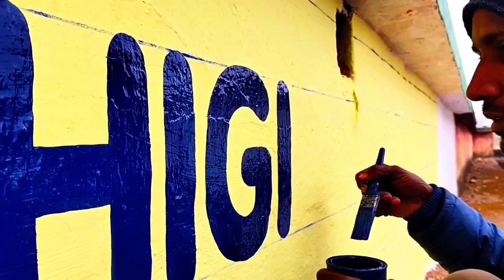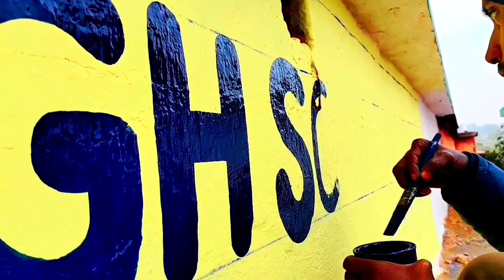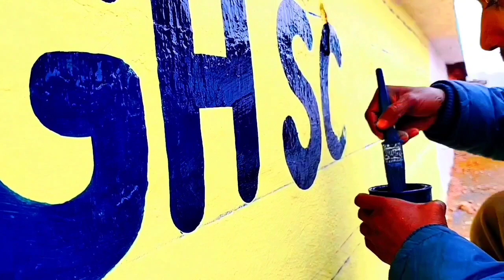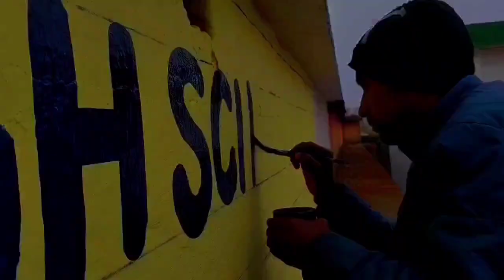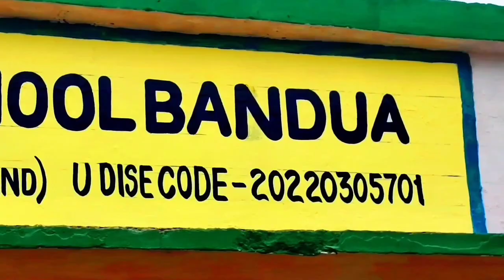How to write school name english bold letter || paint brush se kaise likhe